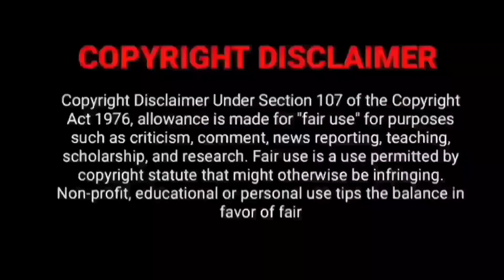This weekend OTT releases & Reviews Tamil & Tamil Dubbed List | New Tamil Movie Reviews & Previews